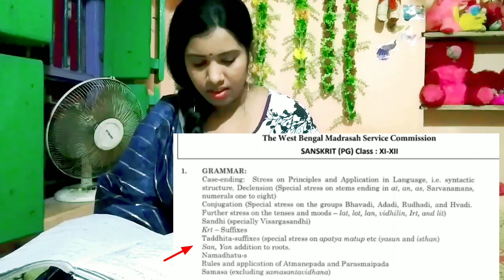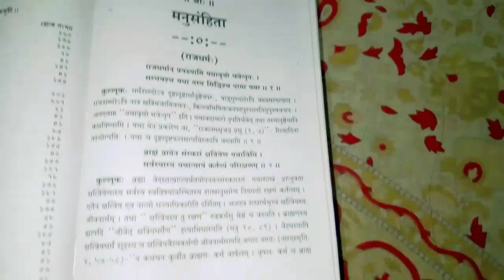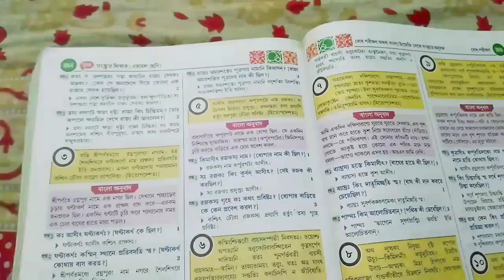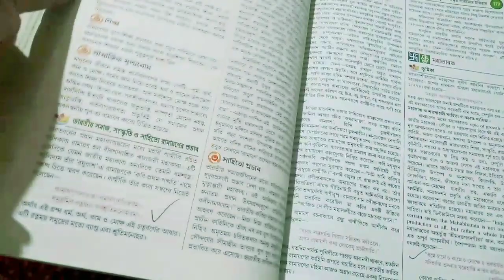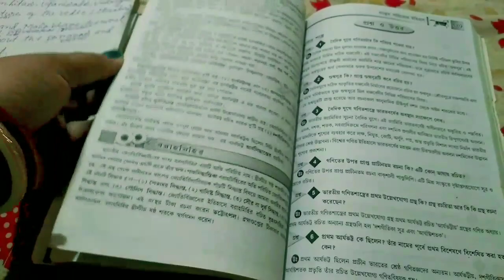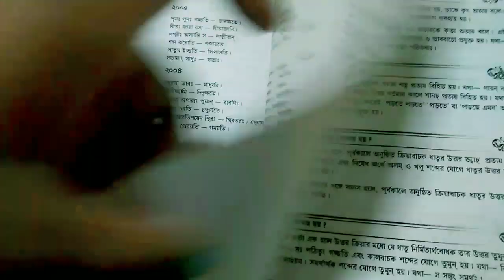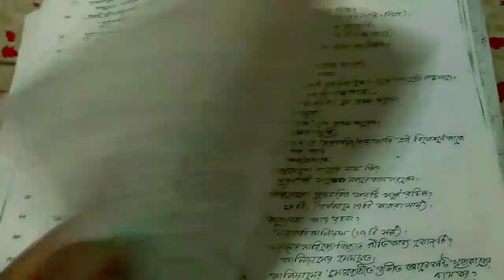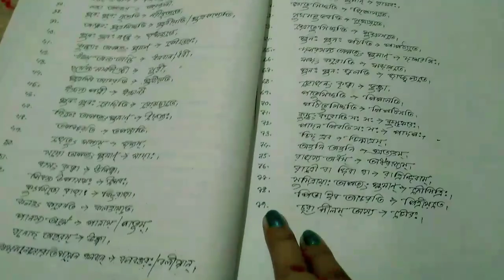।Madrasah Service commission Exam 2023।Sanskrit কোন কোন বই 📚 Follow করছি?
BARNAMAY PRIYANKA VLOGS
BARNAMAY PRIYANKA VLOGS

# BARNAMAY PRIYANKA
# PRIYANKA VLOGS
# BARNAMAY PRIYANKA